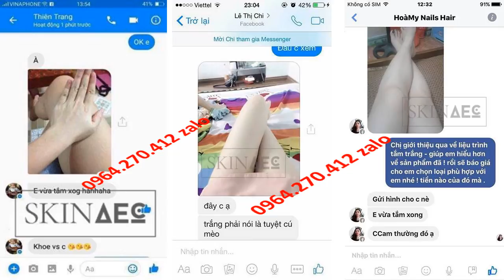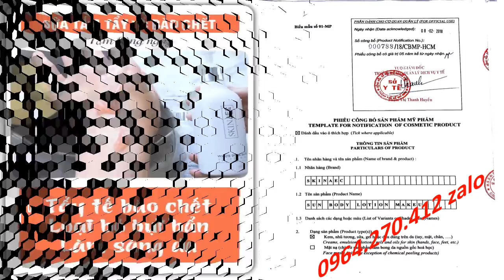kem dưỡng trắng da toàn thân nào tốt nhất hiện nay Skin AEC 0964270412 Zalo